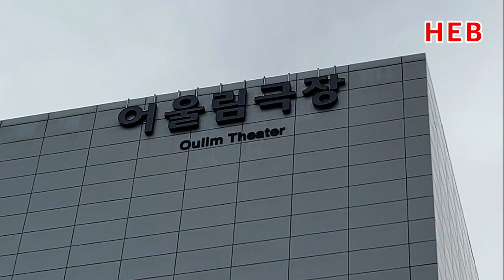HEB뉴스라인 –안순이 교수, 제28회 대한민국 연예예술상 모범가수상 수상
한국연예예술인총연합회가 주최하고 한국예총이 후원한 제28회 대한민국 연예예술상 시상행사가 3월31일 오후2시 고양 어울림누리 어울림극장에서 실버아이가 생방송하는 가운데 김병찬 아나운서 사회로 진행 개최했다.

이날 행사에서 성결대학교 관광개발학과 안순이 교수(예명 안신영)는 연예예술발전공로 모범가수상을 수상했다. 현재 안스쿡 대표이기도 하며 이탈리아 가스파레스폰티니 공립음악원을 수학(예술 음악 전문 박사)하고 2018년에 자랑스런 대한민국인 대상, 문화교육대상, 2021년에 가수협회 사회공헌 대상을 수상한 바가 있고 음반 발매는 2022년 사랑의 목소리, 꿈이여 등이 있다.

31일 개최된 연예예술상 시상에서 안교수는 행사장 포토존에서 기념촬영을 하고 이어 행사 분장대기실로 향했고 이후 시상식에는 원로가수들의 특별상과 사회봉사상 시상직후 무대에 등장했으며 신인가수상을 수상하고 이날 참석한 관중들로부터 갈채를 받았다.

같은 장소에서 이날 대상에는 작곡가 정풍송, 또 2022년 남자가수상에는 영탁, 여자가수상에는 금잔디가 수상하기도 했으며, 특히 대한민국 연예예술상은 1994년부터 시상 해왔으며 1회때는 대상이 최희준, 2회는 이미자, 3회는 패티김이 각각 대상을 받은 바 있는 국내 최고를 권위를 갖고 있는 연예예술상이다.

이날 안교수는 인터뷰에서 그동안 지도해준 음악계 관게분들에게 고마움을 표시하는 인사를 했고 이후 시상동료들과 함께 포즈를 취하기도 했다. 안교수는 금번 시상으로 가수로써의 활동을 넓혀 나갈 것을 밝히고 지지해준 모든 여러분들에게 감사의 인사도 아울러 전했다.